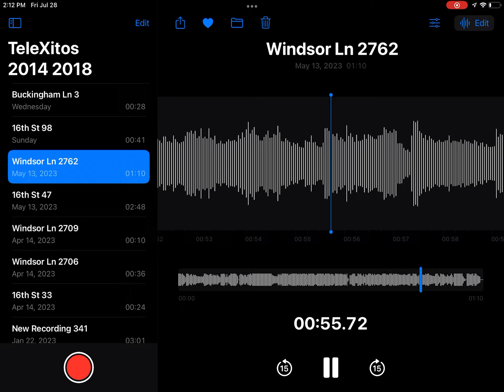July 28, 2023